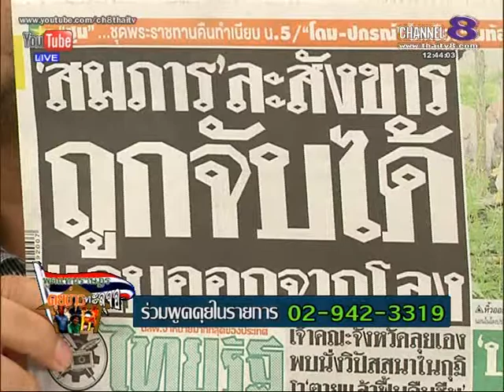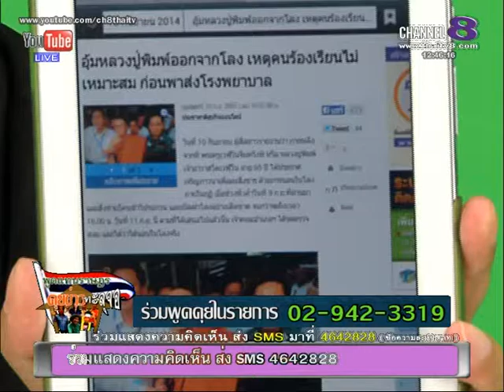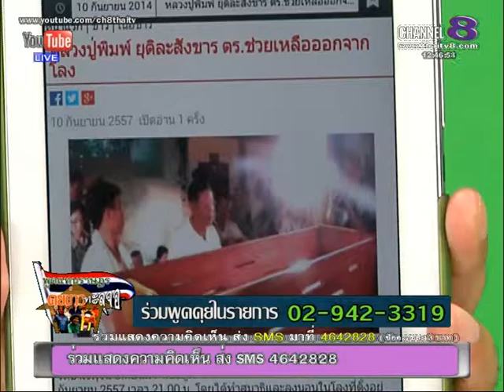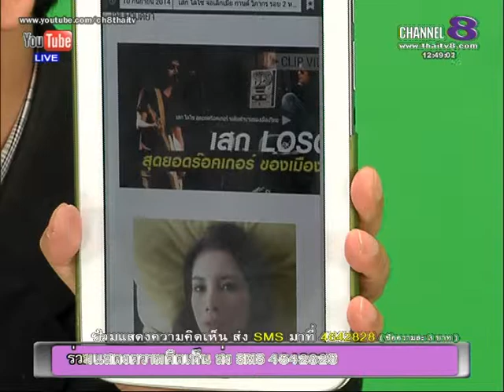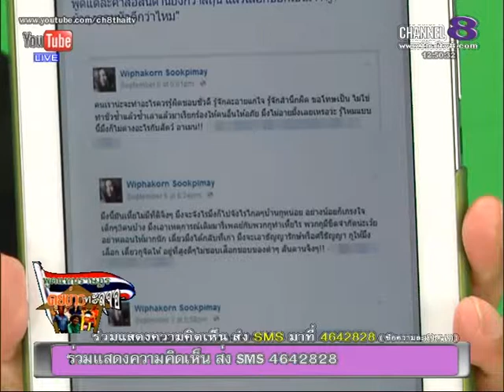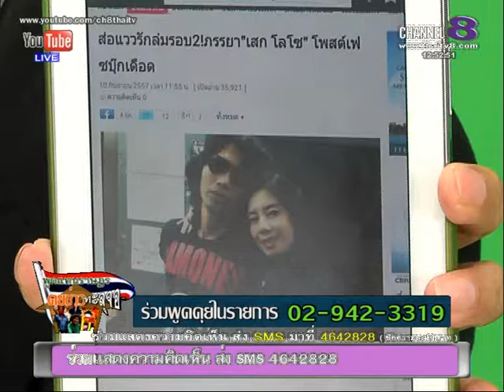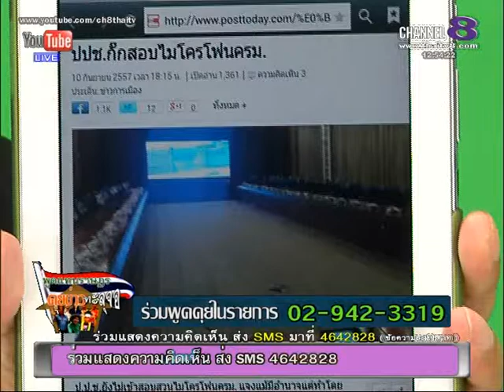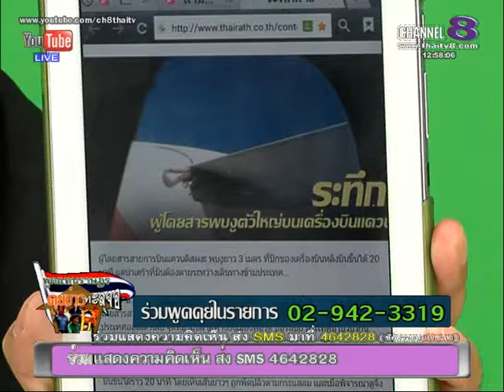ช่อง8 รายการพูดแทนราษฎร คุยข่าวทะลุจอ 11-9 -57 เบรก 1